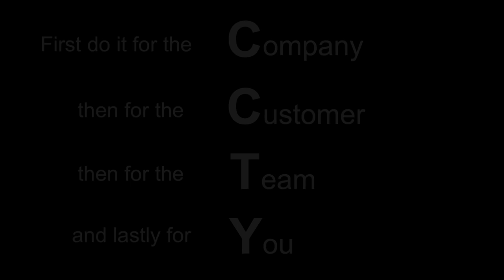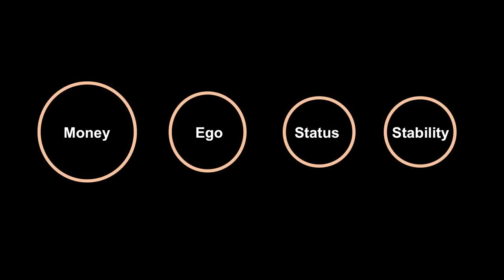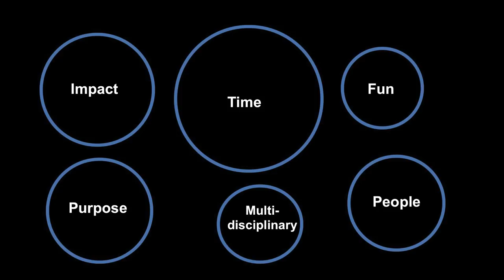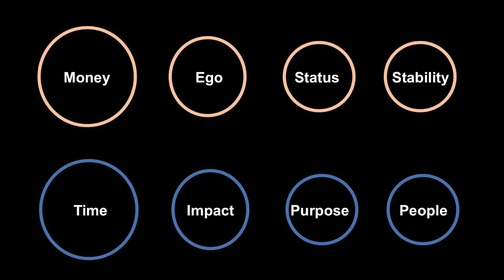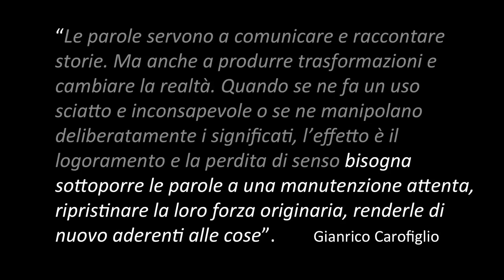Le mie parole - Come un trolley può cambiare tutto | David Bevilacqua | TEDxCesena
Può capitare a chiunque viaggi in aereo che all’imbarco il proprio bagaglio a mano sia bloccato perché troppo voluminoso. Il tutto però diventa molto più interessate quando questo momento si trasforma in una riflessione sulle parole che guidano le proprie decisioni. Imprenditore italiano, prima di co-fondare Yoroi nel 2016, azienda Italiana di Cyber-Security, David Bevilacqua ha trascorso 20 anni in Cisco dove è entrato nel 1996 ricoprendo incarichi di crescente importanza e di successo in Italia prima di iniziare un significativo percorso internazionale all’interno dell’azienda, fino a diventare CEO per l'Italia e responsabile per l'area Sud Europa. Oggi ricopre inoltre diversi ruoli di responsabilità come quello di Senior Advisor di Jakala e Engie, quello di membro del board e Vice Presidente di Stanford Club Alumni Italia, quello di socio sostenitore e membro del consiglio direttivo di Action Aid Italia. David è anche autore: dalle sue firme, tra le altre, su “Formiche” alle lectures che tiene per MIP – la business school internazionale dei Politecnico di Milano, per SDA Bocconi, TAG Innovation School. This talk was given at a TEDx event using the TED conference format but independently organized by a local community.